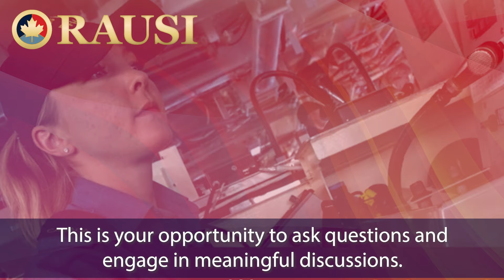Lunch & Learn: Insights & Impact with the Veterans Ombud (Trailer)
RAUSI Presents a Lunch & Learn with Col Nishika Jardine (Ret'd)
Insights & Impact with the Veterans Ombud

Colonel Nishika Jardine (Ret'd), Veterans Ombud, will provide an in-depth overview of the pivotal activities and noteworthy findings of the Veterans Ombud's office, delivering crucial insights tailored specifically for veterans, active members of the Canadian Armed Forces, and anyone with a vested interest in the welfare of our military personnel.

Delve into the intricate workings of the Ombud's office and explore the findings that directly affect the lives and well-being of our servicemen and women. Colonel Jardine's extensive experience and dedication to this role make her a trusted source of information and an advocate for positive change in the military community.

This event promises to be a unique opportunity to stay informed, contribute to meaningful discussions, and be part of a community dedicated to supporting our veterans and active-duty members.

Plan to join us for lunch Thursday, 26 October 2023, 1200hrs (MDT).

Lunch & Learn
Thursday, 26 October 2023 from 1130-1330
HMCS Tecumseh, Calgary, AB

Members receive a complimentary lunch. Non-members and guests can purchase a light lunch for $10.00/person.

Bring a guest. Business Casual. Registration is required.

The Royal Alberta United Services Institute (RAUSI) is a Canadian-based forum for global civilians, humanitarian, military and international police communities to present original thought on trending issues, in their formative stages, as they relate to global security and defence.

Formed in 1920 as a think tank, RAUSI later evolved into a service organization for veterans in the decades following the World Wars. In this new era, RAUSI has evolved back into a think tank, publishing original content, curating extant articles, and sponsoring speaker’s symposia which amplify cross-disciplined models of 21st century security and defence.